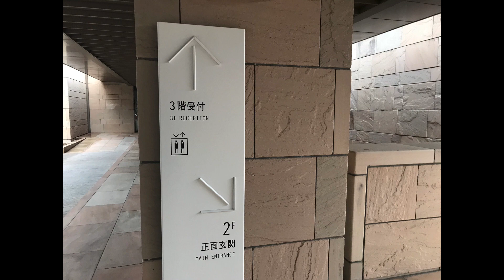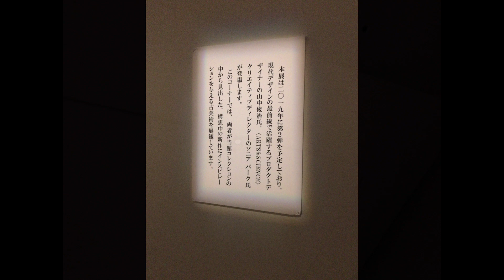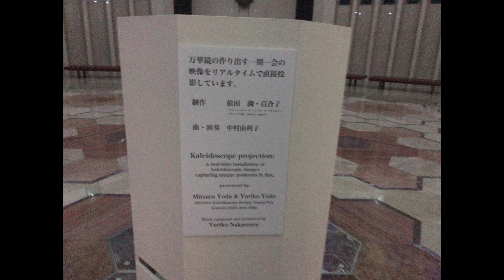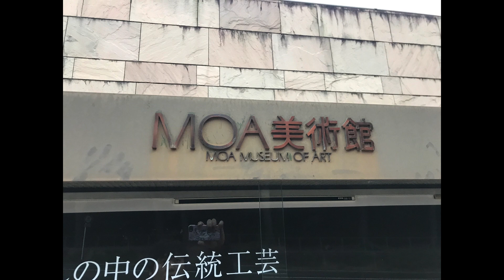【museum】MOA美術館 Architecture japan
संग्रहालय 静岡県 熱海市 MOA美術館 建築作品　Architectural works

建築家